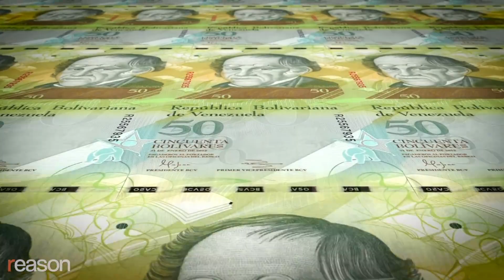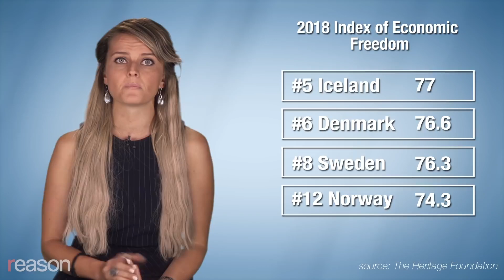Gloria Alvarez & John Stossel · Socialism Fails Every Time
John Stossel

Socialism has become cool in America, under the nice name "democratic socialism".

Gloria Álvarez ‏knows better, because she's from Latin America and studied socialism there. She says: watch out! Socialism has a clear track record of wrecking every country that implements it.

Cuba tried socialism. Things got so bad that tens of thousands fled the island on dangerous, makeshift rafts. Others paid lots of money to be allowed to leave.

Álvarez interviews people who fled. One man told her that in Cuba: "You don’t see any future. Everything is stagnated ... health care, education, nowadays they’re in ruins."

Another said: "My father (a doctor) had to sell illegal meats out of his ambulance ... because Cuban doctors earn less than 1% of American doctors."

Because of his experience with socialism, that man is now running as a libertarian for a Florida State House seat.

He adds: "I tell my Venezuelan friends, we warned you guys!"

After Cuba, the next Latin American country to get totally immersed in socialism was Venezuela. For a while, things seemed to work okay thanks to the country's oil wealth; Venezuela has the largest proven oil reserves in the world, and used to be the richest country in Latin America.

Celebrities like Michael Moore and Sean Penn visited Hugo Chavez and praised his socialism.

Venezuelans were happy, too. A former mayor in Venezuela's capital city told Álvarez: "People were clapping so hard. They were like, 'Oh, finally there is somebody here making social justice.'"

But eventually socialism led to a mismanagement of the economy that was so bad that money started to run out. The government just printed more, so much more that it led to million-percent inflation.

Life savings were wiped out.

When businesses raised prices to try to keep up with inflation, Chavez and his successor President Maduro banned that.

When businesses did it anyway, they were seized by the government. This tragic video shows a shopkeeper pleading as his business is taken away. It wasn't a one-time thing; more than 30,000 businesses were confiscated.

Now, millions starve. The average Venezuelan has lost 24 pounds. More than 2 million people have fled the country.

"It's like the apocalypse. It's no food. No medicine," one Venezuelan told Álvarez.

But some still defend socialism, saying that what happened there "isn't real socialism." Bernie Sanders says: "when I talk about Socialism I am not looking at Venezuela, I’m not looking at Cuba. I’m looking at countries like Denmark, like Sweden."

But Denmark's prime minister says that's a mistake: "Denmark is far from a socialist planned economy. Denmark is a market economy," he clarified.

In Scandinavian countries, government regulates business less than America’s government does. Scandinavian countries don’t even have a minimum wage.

Real socialism looks more like Cuba and Venezuela.

Álvarez hopes people look at socialism's track record before implementing it anywhere else.